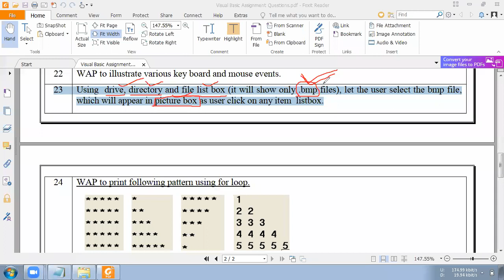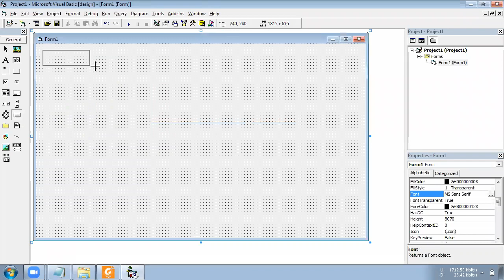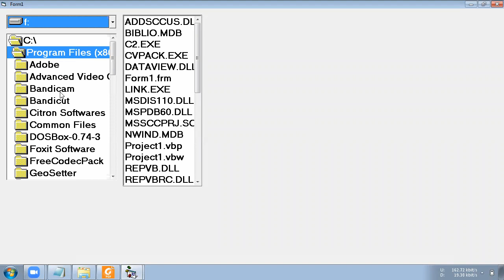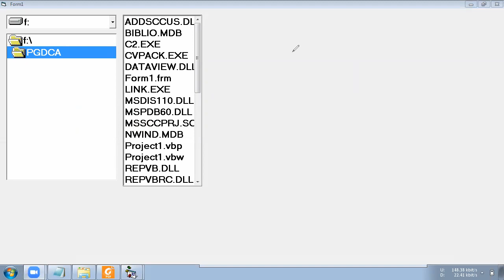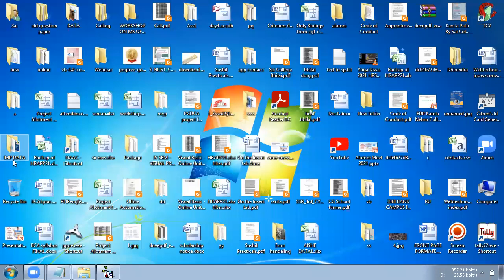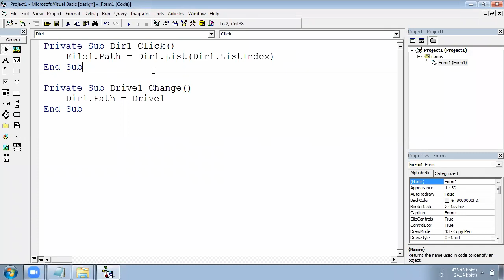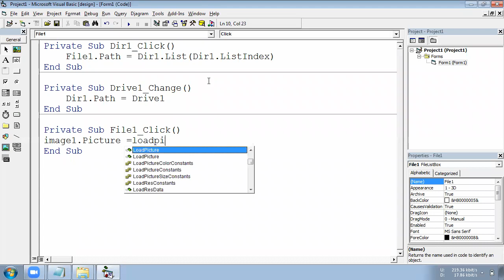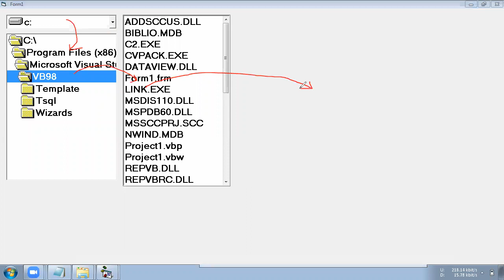VB6 PRACTICAL 23